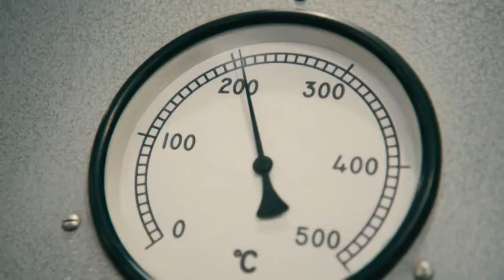The Heavy Water War - Bande Annonce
Annonceur : Wild Side Vidéo
Diffusion : web (Allociné, Fnac, Warner)
Date : 2016
Format : 1 min 30